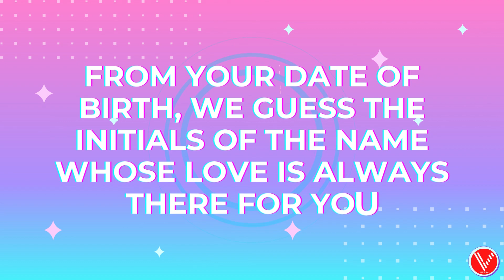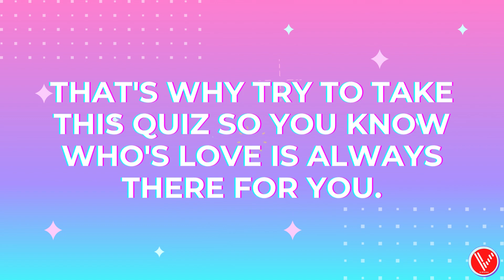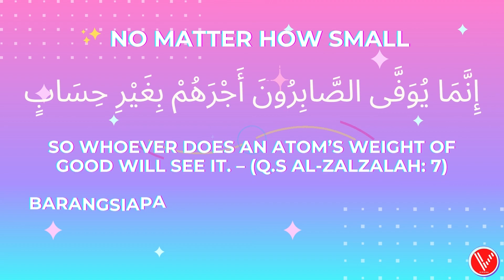From Your Date of Birth, We Guess The Initials of The Name Whose Love is Always There for You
No Matter How Small !!!

فَمَنْ يَعْمَلْ مِثْقَالَ ذَرَّةٍ خَيْرًا يَرَهُ

So whoever does an atom’s weight of good will see it.
– (Q.S Al-Zalzalah: 7)

Barangsiapa yang mengerjakan kebaikan sekecil apapun, niscaya dia akan melihat (balasan)nya.
– (Q.S Al-Zalzalah: 7)